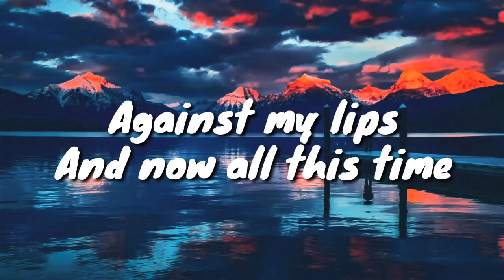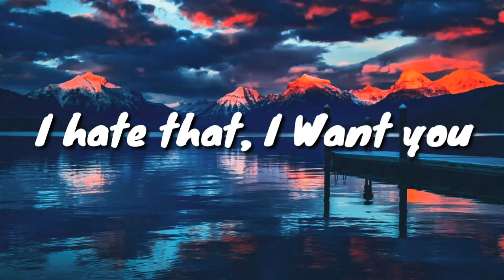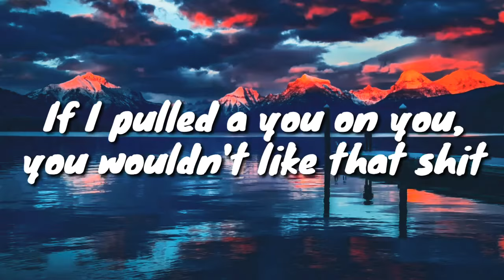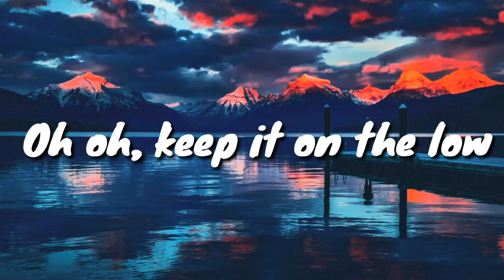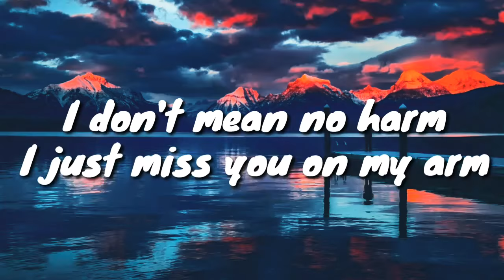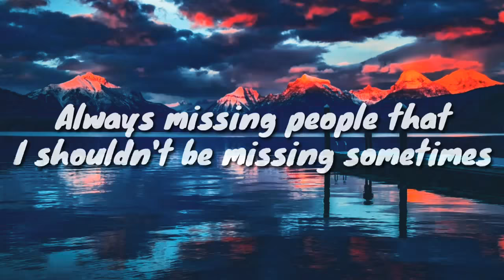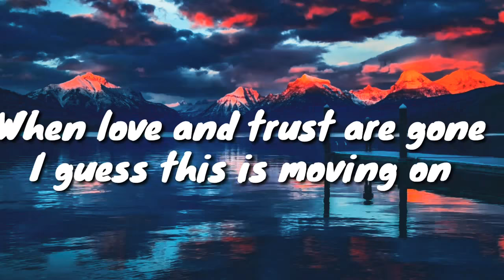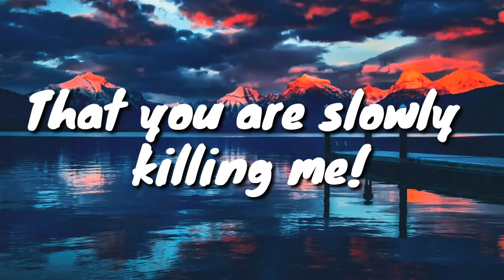I Hate You, I Love You - Lyrics Video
I hate You I love you - New lyric video by Ins Studio
Music Lyrics
Feeling used
But I'm
See the end of this
Just wanna feel your kiss
Against my lips
And now all this time
Is passing by

Don't want to but I can't put nobody else above you

Fucked around and got attached to you
If I pulled a you on you, you wouldn't like that shit
I put this reel out, but you wouldn't bite that shit
I type a text but then I never mind that shit
I got these feelings but you never mind that shit

You said you wouldn't and you fucking did
Lie to me, lie with me, get your fucking fix
Now all my drinks and all my feelings are all fucking mixed

She is the only thing you ever see

See you in Our next video INGSALLAH.